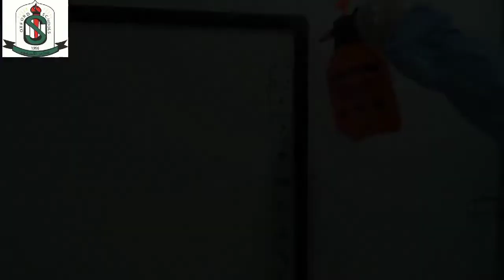Oxford Schools - تعقيم المدرسة